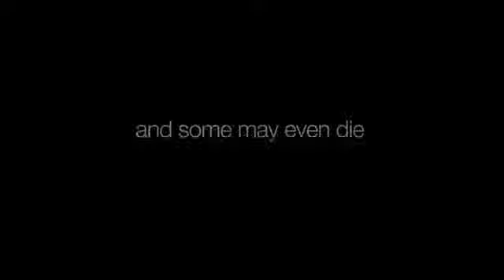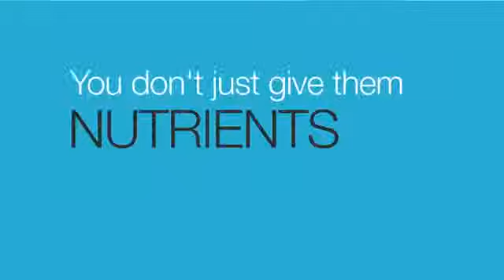Up4 Probiotics | Vitamin Angels proud supporter